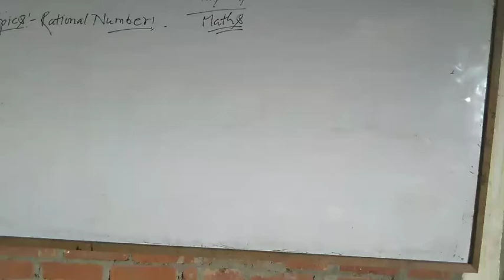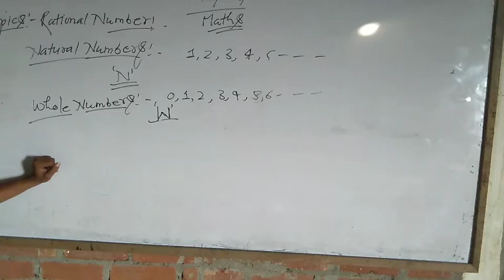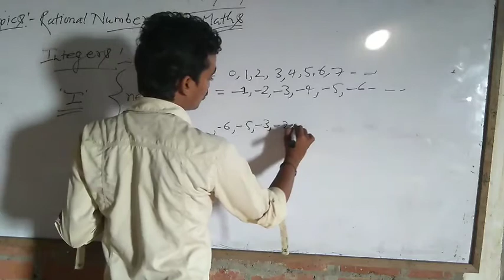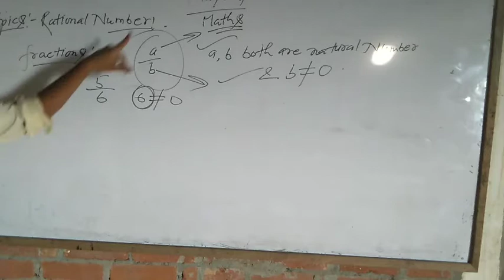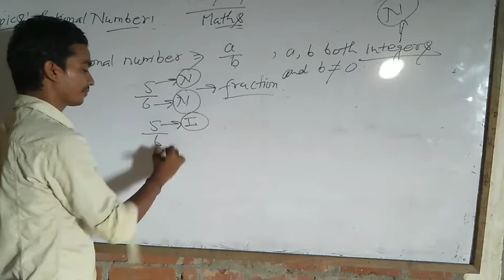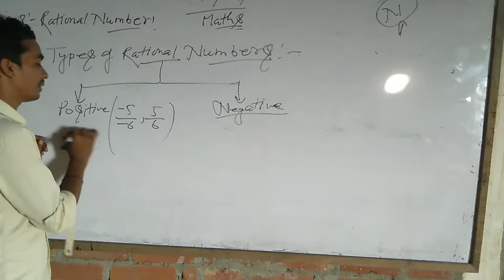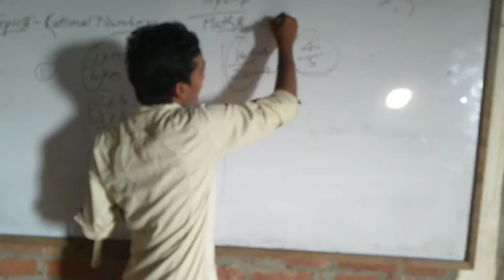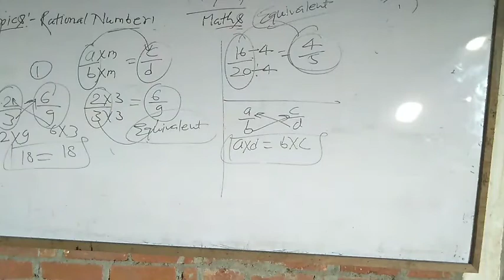Class 7 maths rational number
Class 7 maths rational number part#1